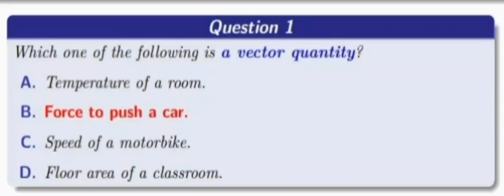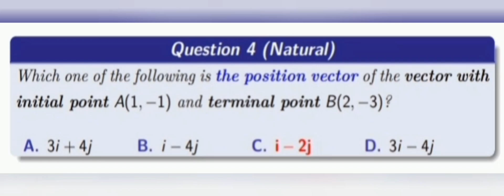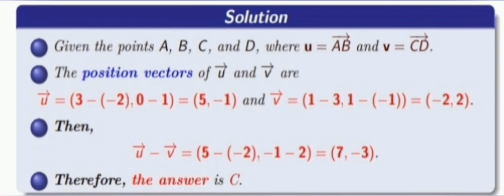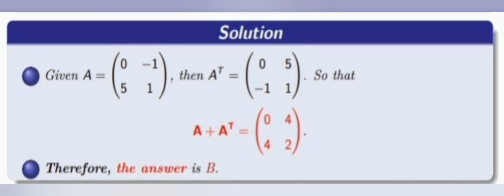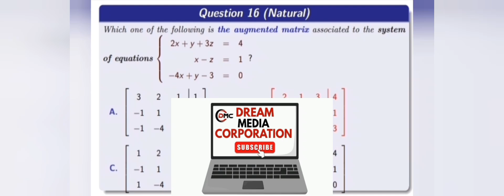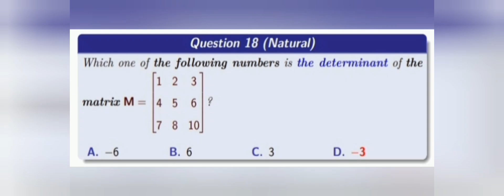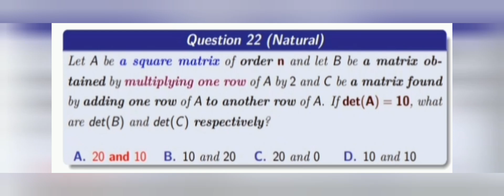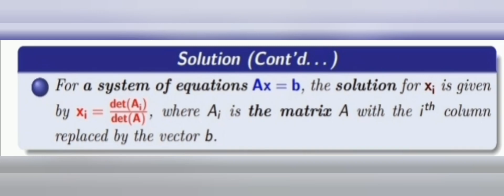Remedial mathematics questions with explanations on vectors and matrices Part_1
Maths questions with deep explanation about vectors and matrices.